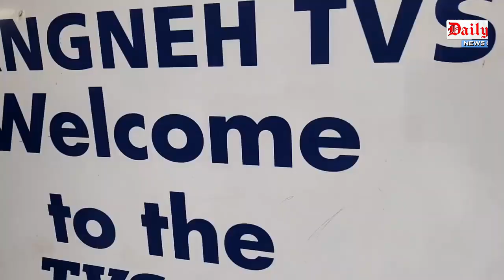Dailycast News Updates | 31st DEC' 2020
31st DEC' 2020